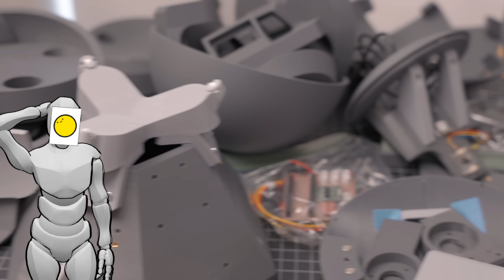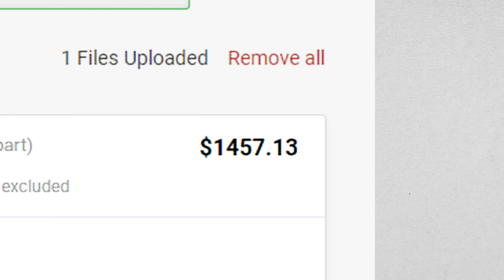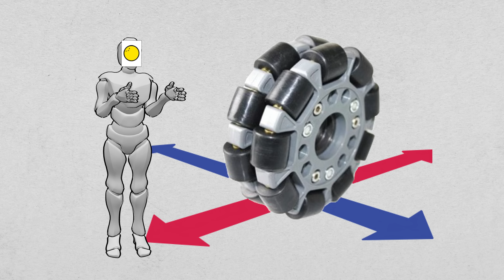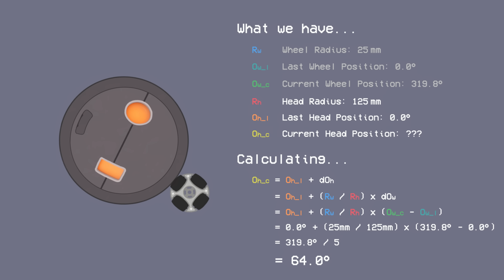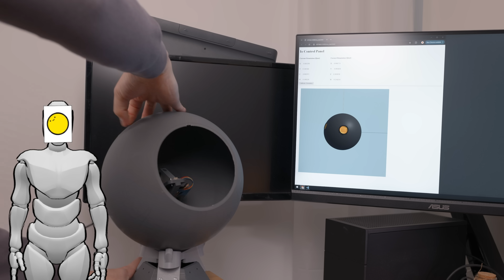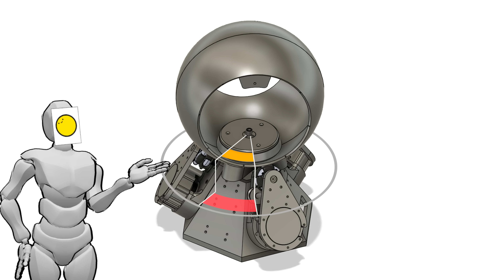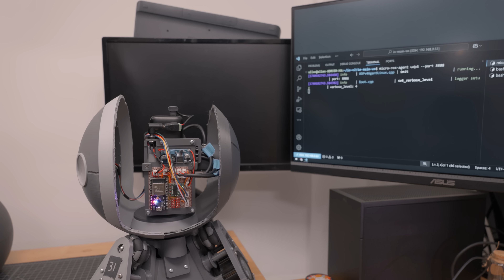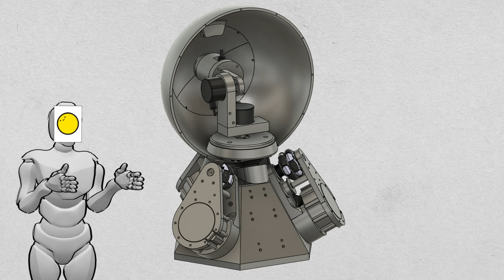meet Io...'s head - robot butler of my dreams pt. 2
make robot heads fun again.

00:00 - where it all started.
01:31 - how to make it real?
05:23 - where the head at?
10:03 - finishing touches.
11:20 - demos and fin.